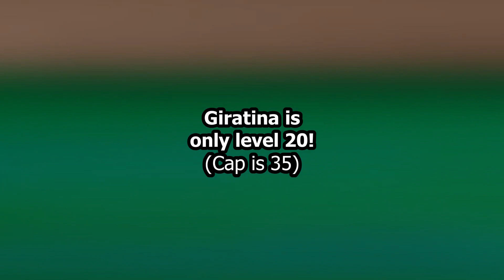How To Beat GIRATINA With Only One Pokemon | Rejuvenation V13 Intense Mode Guide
Thievul, actually doing something?!?! This is how YOU can beat Renegade Giratina in rejuvenation v13 intense mode with just one pokemon! Watch until the end for set details and extra information, this strategy will work for all difficulty modes such as casual and normal mode!
Any tips, tricks, & ideas in the comments will help a long way!
I've been a bit busy this past week, but regular videos resume today!
Chat with me on Discord! Mister Ecks#6568​
Huge thanks to the Official Pokemon Rejuvenation Discord for giving me their save to use for this battle! Did you know that Giratina is literally just a wild pokemon with boss shields? It can be shiny, has random ivs every time, and a random nature too! Its moveset consists entirely of the last 4 moves it learns at level 20.

Next up: The Klinklang King!
Resources:
Pokemon Rejuvenation V13 Pokemon Locations and Guide by BIGJRA:

Pokemon Rejuvenation V13 Balance Forums:

“Clever as the Thievul and leveled twice as ten.”
― Haunted Black, Shiny Giratina